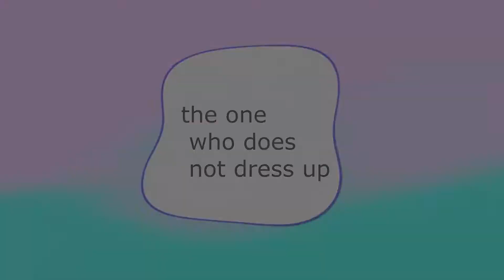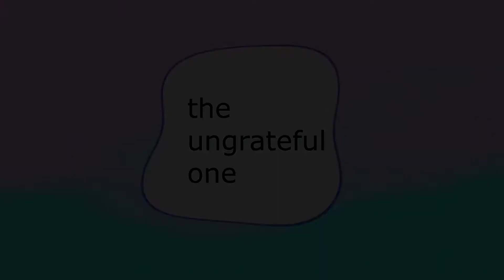TYPES OF TRICK OR TREATERS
I Sony Vegas 15 Pro

a Nikon camera

if you are starting to make videos  I recommend iMovie (for apple and ios) it’s a free software or Corel video studio X9 pro and I paid $40 for the editor. which is a pretty good deal!

my channel has all types of videos including vlogs challenges cooking videos seasonal videos routines DIY’s and much more!

Gemma’s channel (GemzMyLens)

theres nothing else to really put in my description so..

BYEEEE FELICA
Have a great day/night/evening/morning/afternoon ❤️